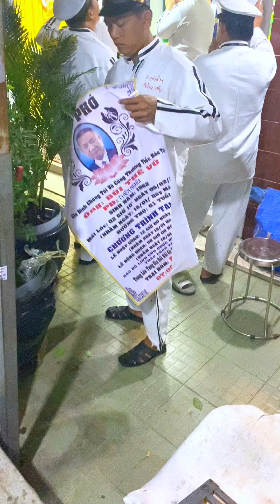Đám Tang Dượng Tư (Động Quan)